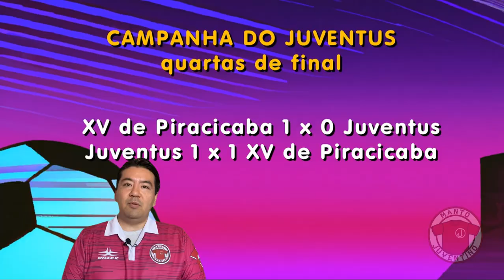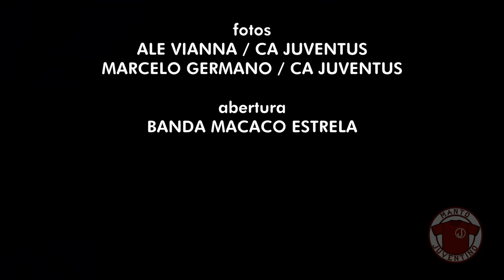Juventus: 15 anos fora da série A1 do Paulistão | Parte 2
Na segunda parte do vídeo, recordamos as participações do Juventus nos campeonatos paulistas de 2014 a 2023.